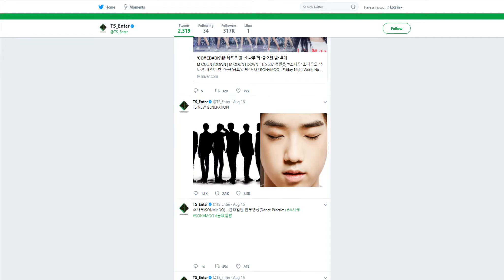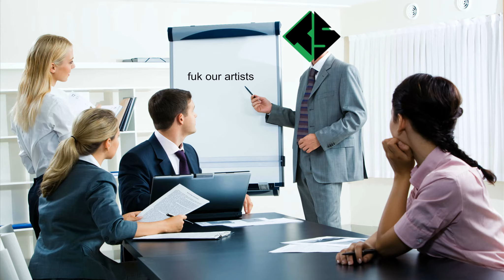TS wat is u doin?!?!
I'm late to the party since I only saw the announcement of this new group yesterday. 10/10 amirite???

This is just my take on this whole messed up situation xC

+JT and Huma Huma